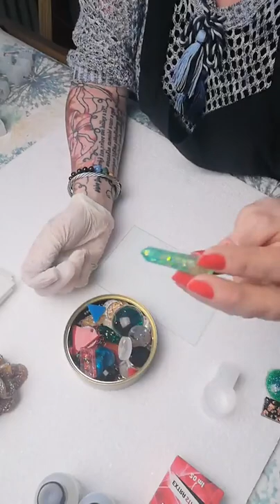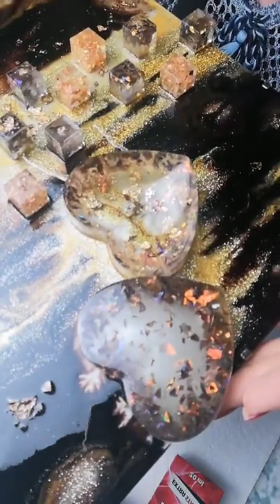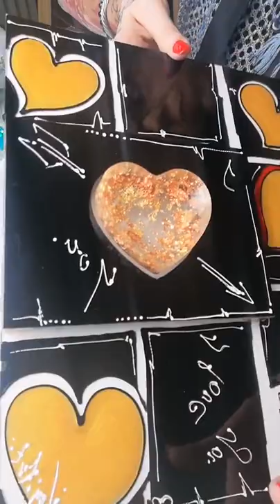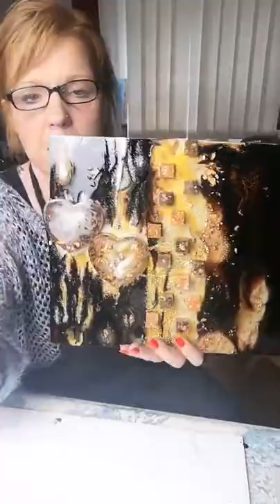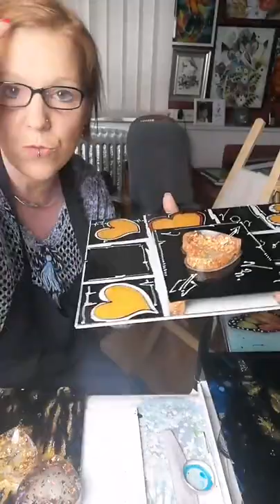Üvegfestés és az újdonságok Vadász Orsival / Glass painting and the novelties with Orsi Vadász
Nézd meg a Pentart Facebook élő eseményének visszajátszását, melyben Vadász Orsi megmutatja, hogyan tudjátok használni üvegfestéshez a Szuper Üveggyantát vagy az UV ragasztót. A videóban Orsi számos inspirációt is mutat nektek.

Watch Pentart's Facebook live video, in which Orsi Vadász shows you how you can use the Super Glass Resin and UV Glue in glass painting. In the video Orsi also shows you several inspiration.